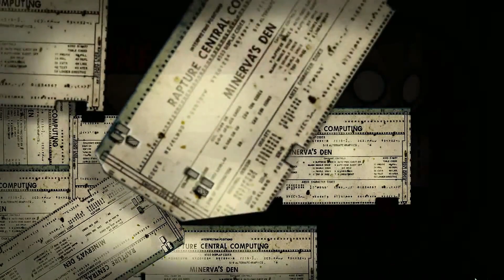BIOSHOCK MINERVA'S DEN Let's Play Part 1 || MINERVA'S DEN Gameplay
Bioshock 2 Minerva's Den Gameplay Part 1 is here! This is episode 1 of our Blind Bioshock 2 Remastered Minerva's Den Let's Play series, in which we set foot into Minerva's Den in the shoes of an Alpha Series named 'Sigma'. Someone goes out of his was to stop us from reaching someone or something named 'The Thinker', so you can bet we're gonna try our best to get to this thing. ^w^

On my channel, I produce a variety of gaming content every single day.

Just Pure and Honest Gameplay!

NOTE:
All content I produce is meant purely for entertainment of my viewers in a family friendly way (You'll almost never hear me use foul language). At the same time, my let's plays and videos can be seen as free advertisement for the games I play for the developers. (AKA, a win-win for everyone). Through my commentary in my gameplay videos, I hope to add a whole new dimension to those games. An experience which is completely different from buying the game yourself. In fact... I highly advice you to buy the games you see me play and enjoy, yourself, for a let's play of mine is in no way a substitute for the original game.

Mini-Volty art has been created by the talented Yookie (May contain some 'NSFW' art, so.. beware :p ) :

If any music has been added during editing, it is by one of these amazing artists. I 'could' write down the specific song used, but... in essence... ALL their content is awesome (and I quickly forget which song I used...). Please check them out:

~Voltorn Elda